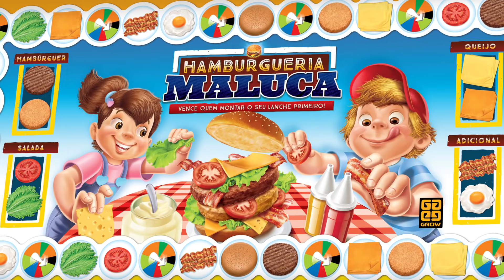ANIMANETOS - CAÇA AO TESOURO NA PISCINA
No ANIMANETOS de hoje você vai se divertir com a caça ao tesouro na piscina!!